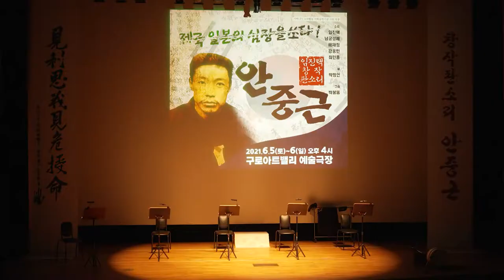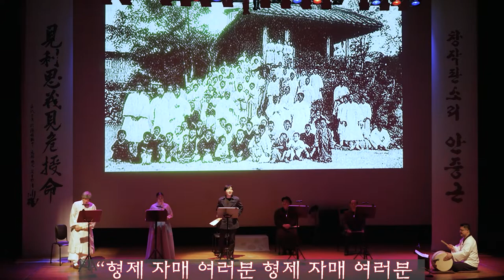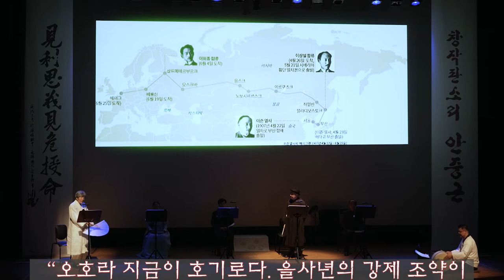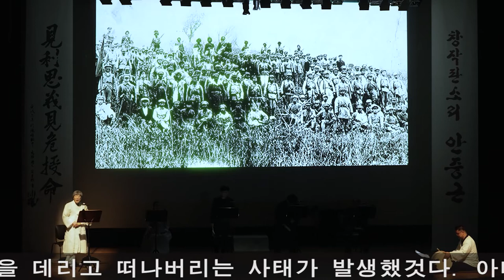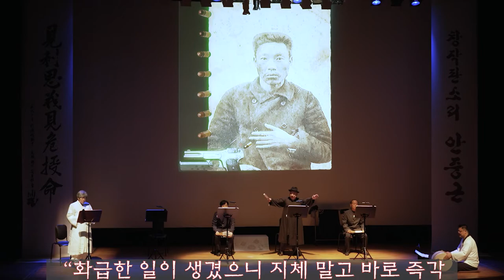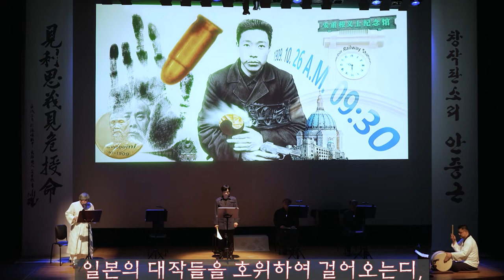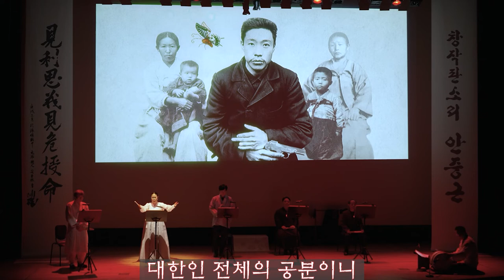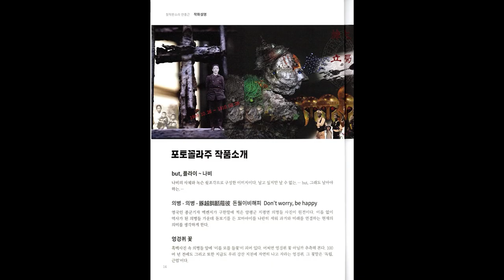안중근 창작판소리 20210606 임진택 남궁성례 보라사부 강응민 배재정 최민종 박명언외